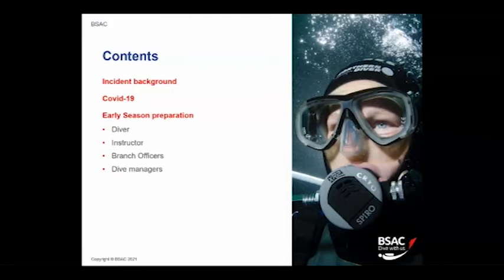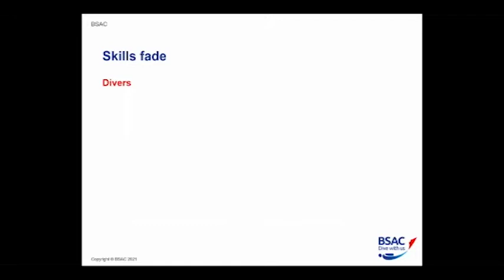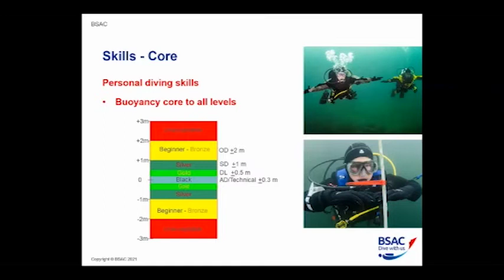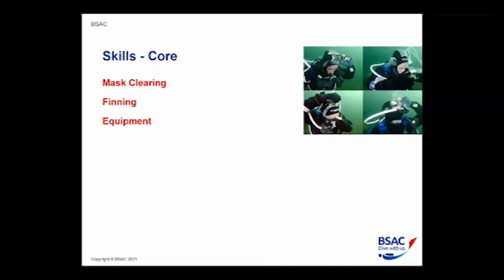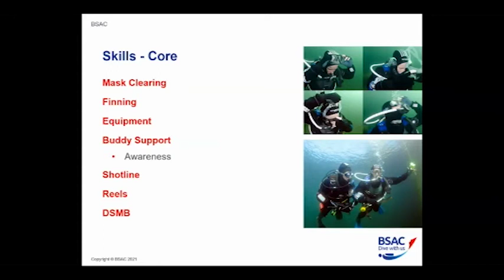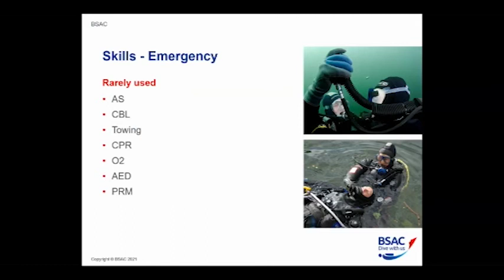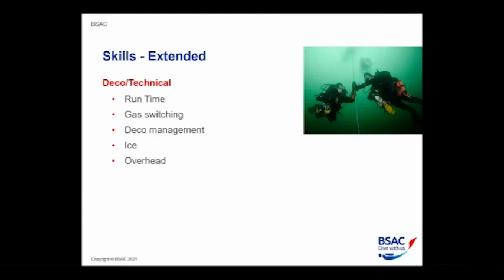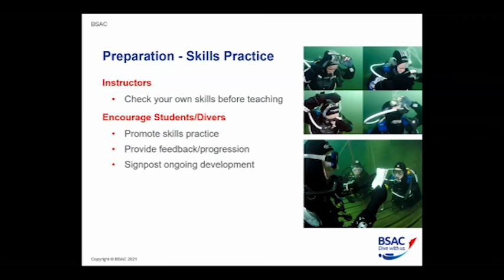Refresh your scuba skills after a break | Safety webinar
Delivered by BSAC Safety & Development Manager Jim Watson. Jim presents further detailed guidance for divers and instructors on how they can plan and conduct skills refresher activities for open-circuit scuba when returning to diving following a break.